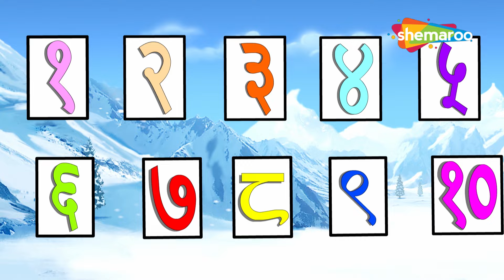ಗಣೇಶ್ ಜಿ ಜೊತೆ ಗಯಾ ಮೇರಿ ರೈಮ್ | Gaiya Meri Rhyme with Bal Ganesh & More Baby Rhymes Collection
Gaiya Meri Rhyme with Bal Ganesh & More Baby Rhymes Collection | My Cow Rhyme

Shemaroo Kids Kannada presents to you a popular nursery rhyme ' My Cow'. Watch Bal Ganesh sing this beautiful rhyme which is all about teaching kids the importance of prayers and how it helps to calm one's mind and grow in life. Hope you enjoy this video.